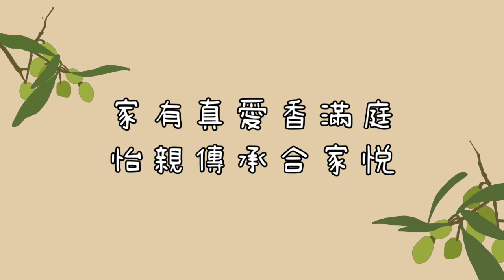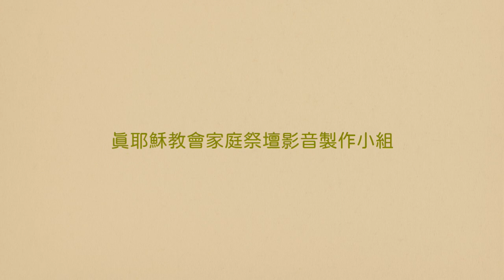亮晶晶的銅板可以一個抵兩個【屋簷下的時光 Time under the eaves】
在〈街角商店的經濟學〉這篇文章裡，讀到一個小男孩的生活經驗。

歡迎在心情塗鴉牆分享心得及寫下寶貴的建議